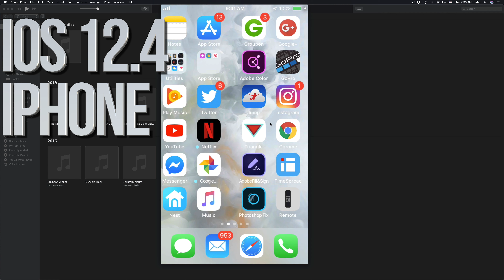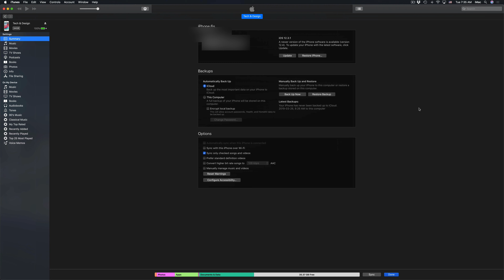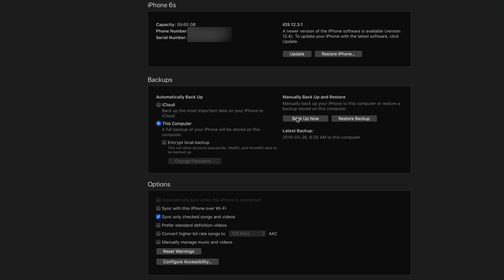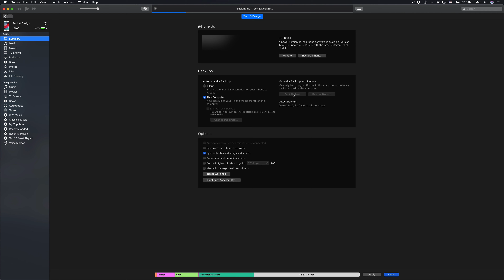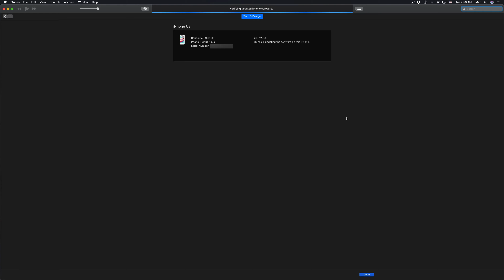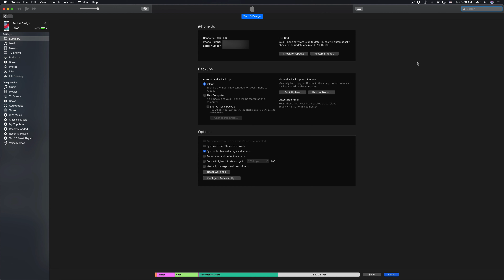How to Update to iOS 12.4 - iPhone 5S iPhone SE iPhone 6 iPhone 7 iPhone 8 iPhone X iPhone XR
iOS 12 is compatible with these devices.
iPhone XS
iPhone XS Max
iPhone XR
iPhone X
iPhone 8
iPhone 8 Plus
iPhone 7
iPhone 7 Plus
iPhone 6s
iPhone 6s Plus
iPhone 6
iPhone 6 Plus
iPhone SE
iPhone 5s